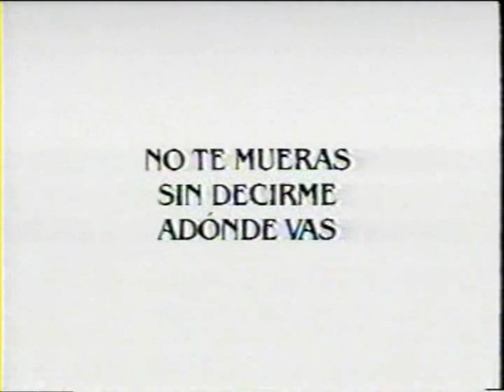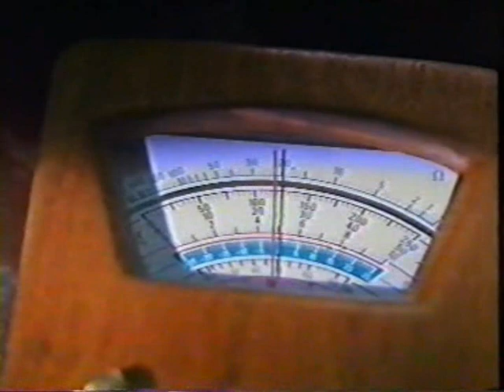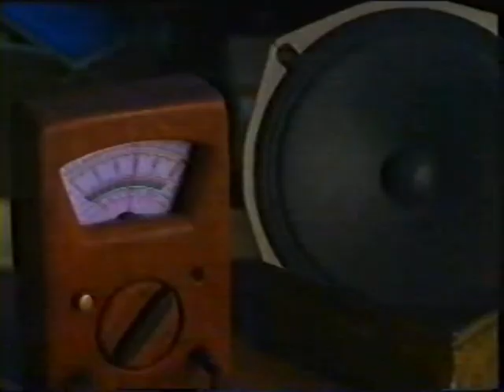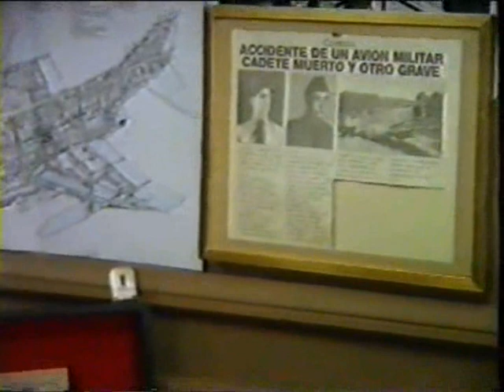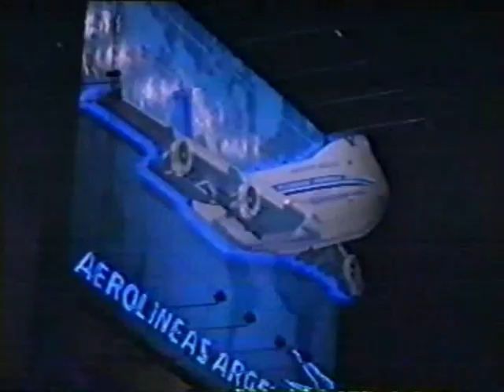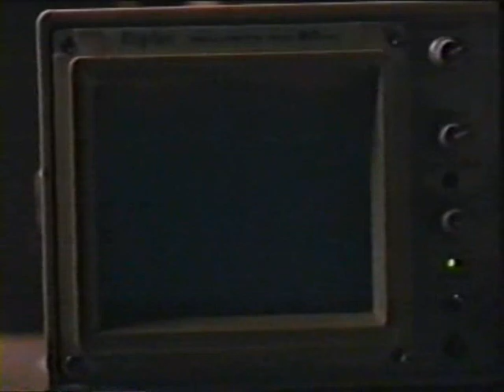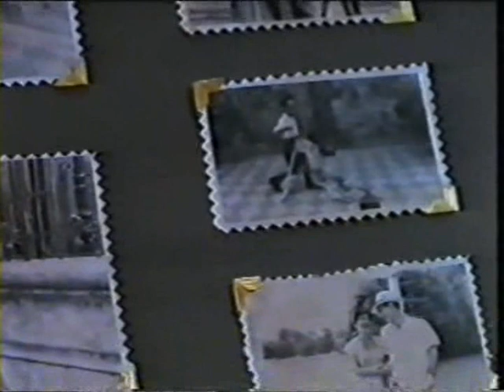No te mueras sin decirme adónde vas_DVDRip Parte 1